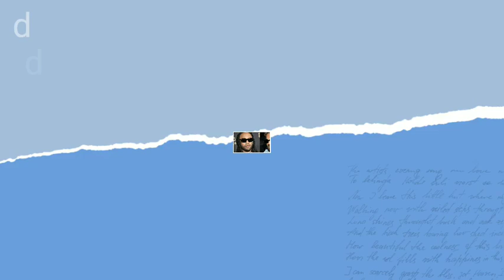PSYCHOPATH!🛑 insane Kanye West calls himself God angering many Christians Worldwide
Kanye West has sparked new controversy after comparing himself to God and admitting he has Jesus issues in a new interview with Big Boy TV.
West, now known as Ye, appeared with recent collaborator Ty Dolla Sign in an 80 minute interview with the legendary radio host to discuss their collaborative album, Vultures 1.
Among the many topics they cover, one of the most discussed is Western commentary on religion. Over the past few years, the rapper has gone completely religious, which is especially evident in his previous albums Donda and Jesus is King. However, in the interview, West claimed to have Jesus issues, adding, I've been going through a lot of things that I've been praying for and I don't see Jesus showing up.
The thing is, I don't really rejoice in always saying, I'll pray for you, West continued. And like you can do something yourself and not just pray. We have the mentality that this is all that needs to happen, but we don't pray our way out of prison. We don't pray to get rid of abortion clinics. We do not pray to take back the land that was always ours after gentrification, after the burning of the Harlem Renaissance and Black Wall Street. Their prayers have no effect.

After the interview, West talked about how the music industry treats its artists. When asked by Big Boy how he escaped disappearance, West replied, Because I am God.
And if anyone wants to disagree, I am my own God. You can't tell me who I am. I can't tell you everything. I can tell you everything. Your job is to listen. I am my God. I don't know if I'm in heaven or not.

The 46 year old man's statement was met with harsh criticism. YouTuber Nick Jones said that after watching the interview, he believes West is not a Christian and that he has lost the hope we have in Jesus Christ.
On X , one user wrote, At first I thought everyone was just talking, but Kanye really thinks he's God. Not everyone blindly follows and loves everything you do, brother.

Another said, Yes After watching the interview with Kanye who is not a Christian. He says why should one fear God when the Bible clearly says, Proverbs: 9:10 -12 The fear of the Lord is the beginning of knowledge, but the Deaf people despise wisdom and teachings. It is clear that he does not obey the word of God.